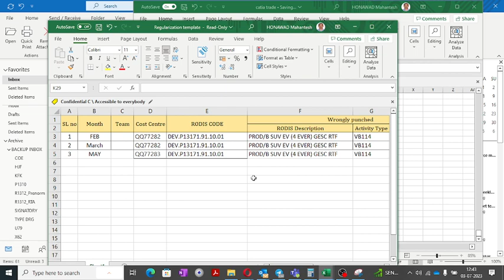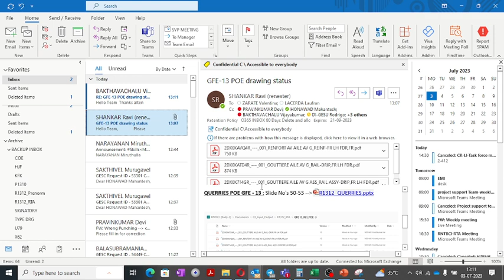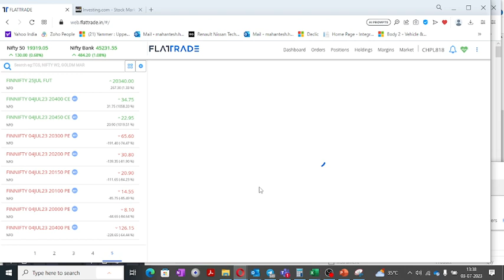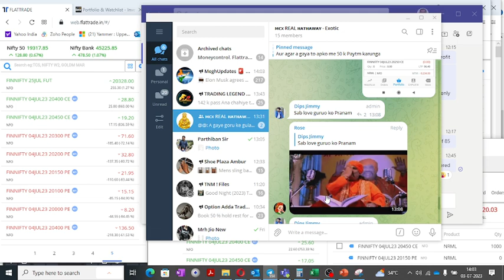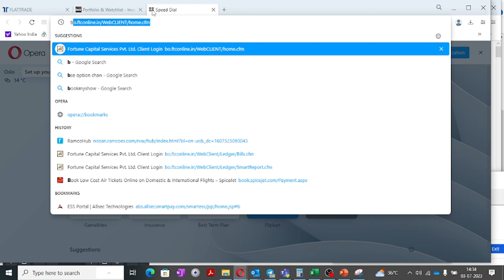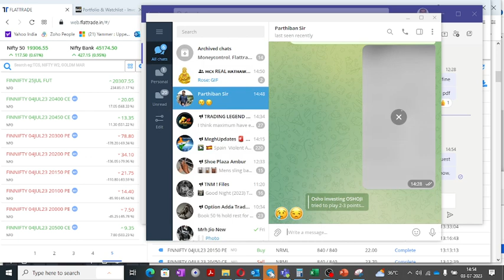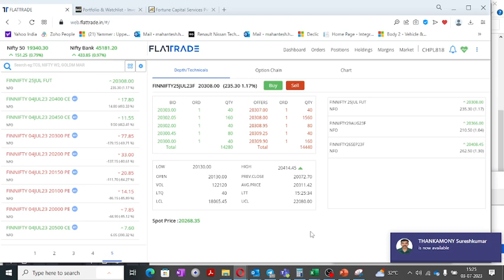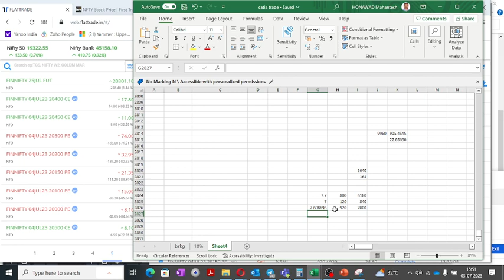NSE MCX BSE COMEX LME TRADER INTRDAY